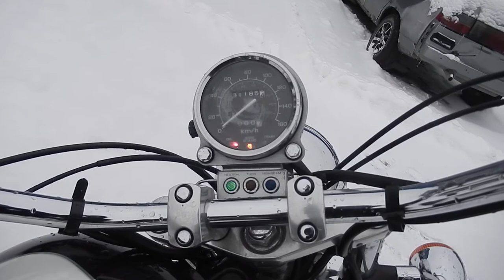No B7957 HONDA SHADOW 1100 AMERICAN CLASSIC EDITION